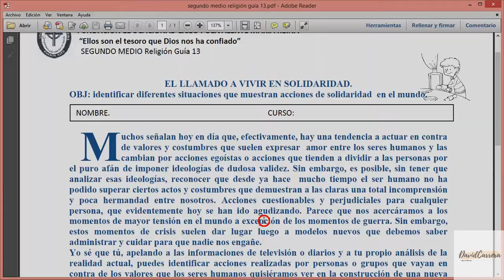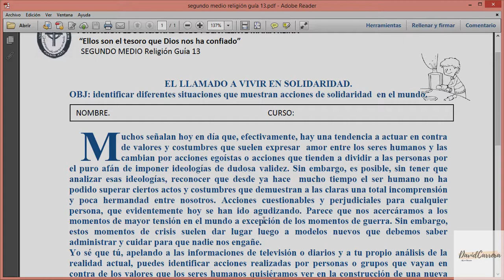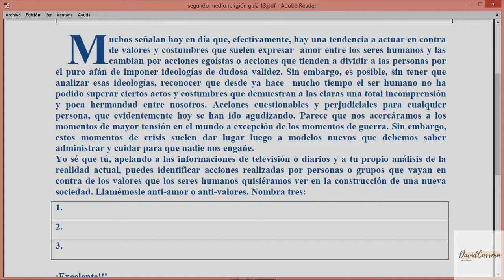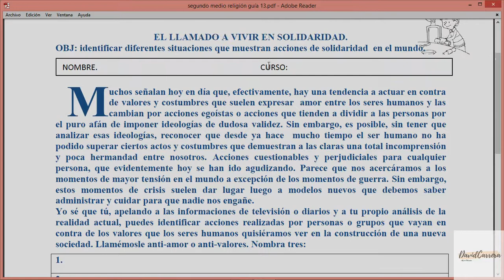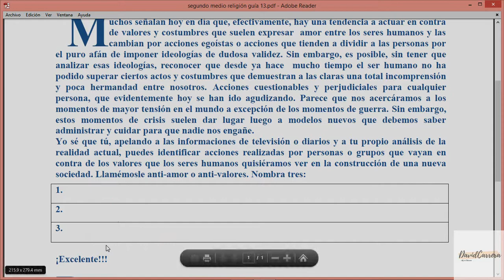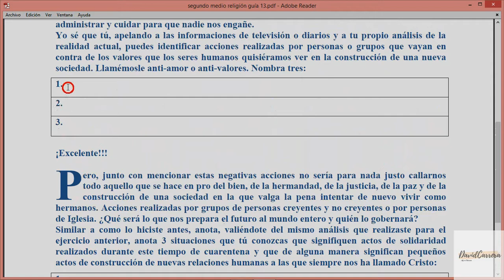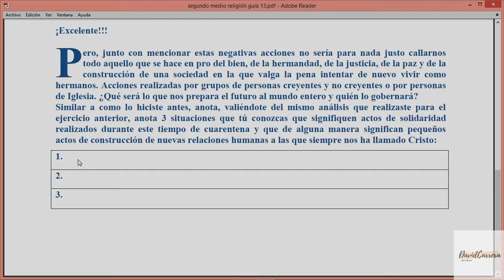2° MEDIO RELIGIÓN VIDEO GUÍA 13